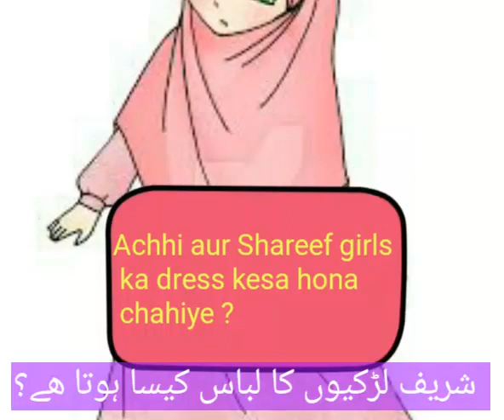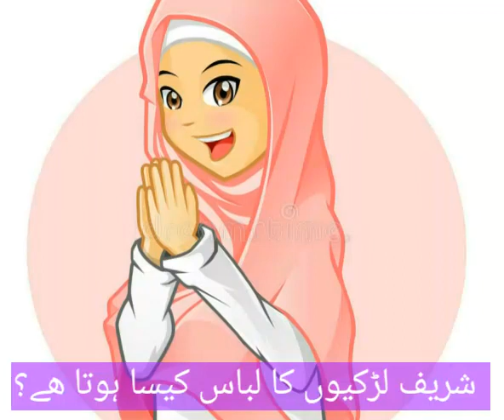Achhi aur shareef girls ka dress kaisa Hona chahiye ?.... Shareef ladkio ka libas kaisa hota hai ?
Video from Syed Mubashir Uddin Hashm for best offers